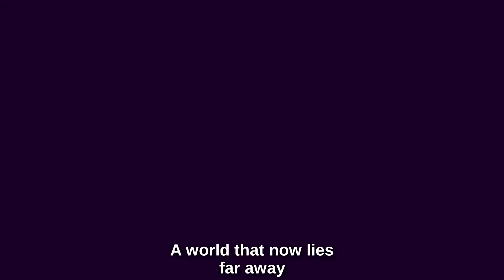Infinite: A Sonic the Hedgehog animatic - TEASER TRAILER (Fan-project)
First trailer for the upcoming Sonic animatic "Infinite", a story that will narrate the events after Sonic Forces, focusing on Infinite´s fate and backstory.

Art and music by: Carlos Cardiel
Voice acting by: Natethegreat2678

TAGS: sonic the hedgehog infinite trailer anthro furry character art video voice acting actor media animatic drawings jackal animal videogame games videogames SEGA